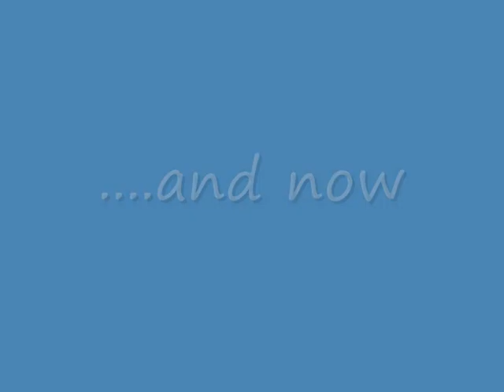Gap Shoeing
Some English farriers in competition in France - Easter 2010